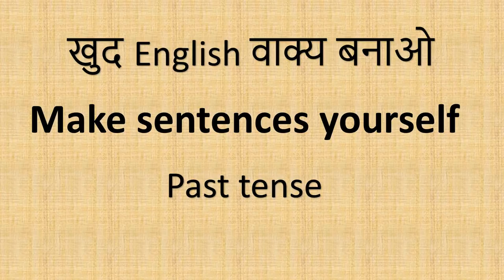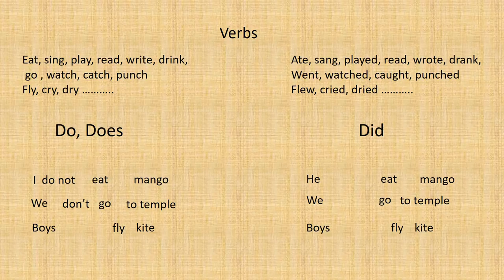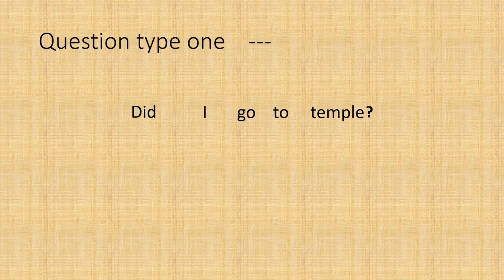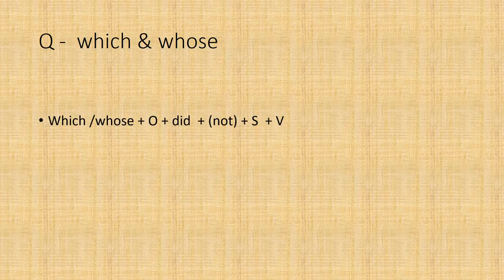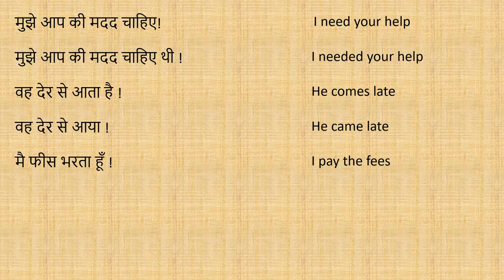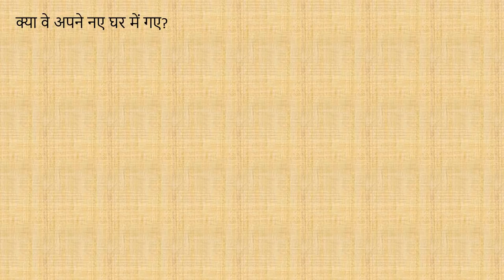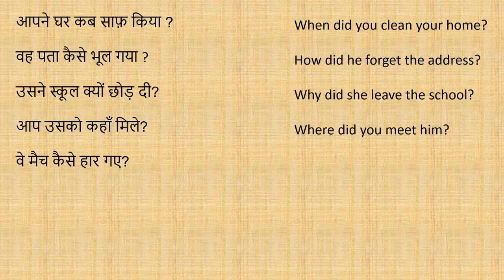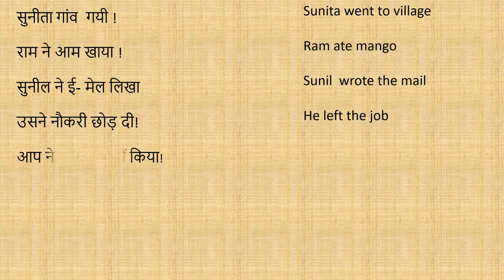Simple Past Tense examples|Simple past tense sentences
Simple past tense sentences
past tense practice exercise
Tense sentences
Past tense practice
Past tense sentences in English
English sentences Practice
Practice sentences for tense
How to say daily routine in Simple present tense
pa

This video contains detailed knowledge of Simple Past tense
The thing or event which is completed  in past is Simple past tense
Past tense verb is used in only positive past tense sentence.
Past tense in Hindi.

For negative sentences we use the auxiliary   "Did", and the verb  of present tense is used.
eg. He did not go to village
here we use the auxiliary 'did' and the verb 'go' of present tense.
For questions Q-I  &Q-II did is compulsory.
eg. Did he go to village?
Did he not go to village?
when did he go to village?
How did he go to village?
Where did he go?
Which village did he go?
Whose village did he go?
LEARN TENSES WITH PRACTICE
Simple Present
English Sentence Structure With Practice
English Grammar

PRESENT TENSE